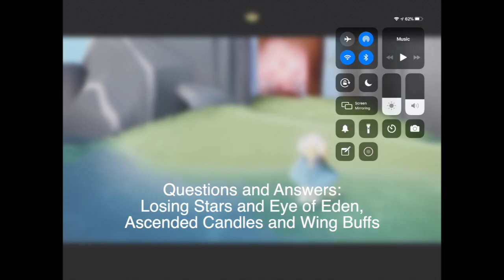Sky Children of the Light Q&A Losing Stars, Eye of Eden, Ascended Candles, Wing Buffs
Sky Children of the Light Videos. More questions and answers on  Stars, Eye of Eden, Ascended Candles, and Wing Buffs